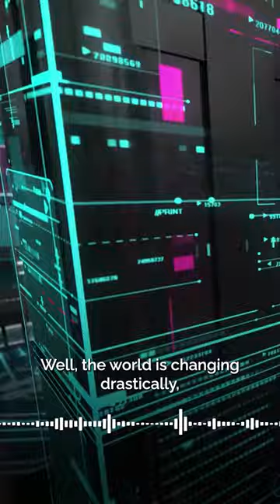What Your Kids Need To Survive In The 21st Century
Apple Podcasts